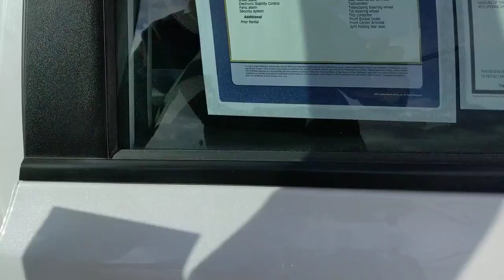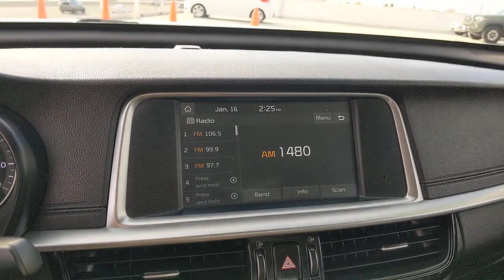2020 Kia Optima Orange County, Garden Grove, Westminster, Santa Ana, Anaheim, CA R432346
Snow White Pearl Used 2020 Kia Optima LX available in Garden Grove, California at Toyota Place. Servicing the Orange County, Garden Grove, Westminster, Santa Ana, Anaheim, CA area.

Toyota Place
9670 Trask Ave

Optima Clean CARFAX. Snow White Pearl Prior Rental, Black Cloth. 24/32 City/Highway MPGCall today and ask for our Sales Managers. Call Toll FREE .*Complimentary Maintenance on every new car purchase thru Toyota Care (2 Years / 25K Miles) *Large Selection of Toyota Certified and other used vehicles in stock *Internet Sales Department Hours: 9 AM to 9 PM Monday - Sunday *Unless designated as the SELLING PRICE, any price information provided is an ESTIMATE, not the final price for the vehicle. All advertised prices exclude government fees and taxes, any finance charges, any dealer document processing charge, any electronic filing charge, and any emission testing charge. All inventory listed is subject to prior sale. Please note that offers expire at end of business day. While great effort is made to ensure the accuracy of the information on this website, errors do occur so please verify information with the dealership. Fuel efficiency is based on EPA mileage ratings and should be used for comparison purposes only. Your mileage may vary. *Does not include dealer installed options.
BLACK  CLOTH SEAT TRIM  -inc: anti-soiling fabric,SNOW WHITE PEARL,CARPET FLOOR MATS,Front Wheel Drive,Power Steering,ABS,4-Wheel Disc Brakes,Brake Assist,Aluminum Wheels,Tires - Front All-Season,Tires - Rear All-Season,Heated Mirrors,Power Mirror(s),Integrated Turn Signal Mirrors,Rear Defrost,Intermittent Wipers,Variable Speed Intermittent Wipers,Daytime Running Lights,Automatic Headlights,Automatic Highbeams,AM/FM Stereo,MP3 Player,Bluetooth Connection,Auxiliary Audio Input,Smart Device Integration,Steering Wheel Audio Controls,Bucket Seats,Driver Adjustable Lumbar,Pass-Through Rear Seat,Rear Bench Seat,Adjustable Steering Wheel,Trip Computer,Power Windows,Keyless Entry,Power Door Locks,Remote Trunk Release,Cruise Control,A/C,Cloth Seats,Driver Vanity Mirror,Passenger Vanity Mirror,Driver Illuminated Vanity Mirror,Passenger Illuminated Visor Mirror,Power Windows,Power Door Locks,Trip Computer,Security System,Traction Control,Stability Control,Traction Control,Front Side Air Bag,Rear Parking Aid,Blind Spot Monitor,Cross-Traffic Alert,Lane Departure Warning,Lane Keeping Assist,Lane Departure Warning,Front Collision Mitigation,Driver Monitoring,Tire Pressure Monitor,Driver Air Bag,Passenger Air Bag,Front Head Air Bag,Rear Head Air Bag,Passenger Air Bag Sensor,Knee Air Bag,Child Safety Locks,Back-Up Camera